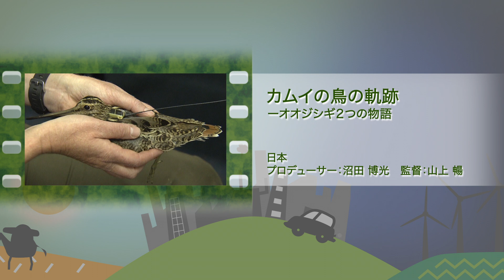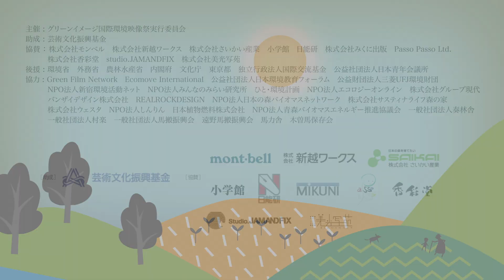Trailer of The 5th GREEN IMAGE FILM FESTIVAL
The 5th GREEN IMAGE FILM FESTIVAL
March 23 to 25, 2018 at Hibiya Library & Museum Convention Hall, Tokyo.

Directors of this Trailer : Bumpkin Co., Ltd.
                                            TSUTSUMI Yuka / OTOGURO Kyohei